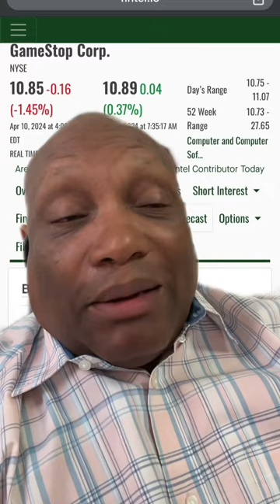GME added 2,400,000 new naked shorts SEC DOJ FBI any idea where they originated? Do you care?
The United States Stock Market has to be the most corrupt entity in the planet and as long as our regulatory agencies allow the bad s tots to violate the rules with no consequences Retail investors and pension funds will continue to lose money